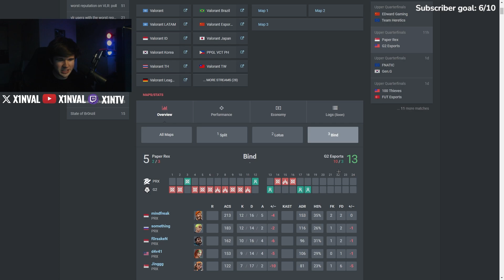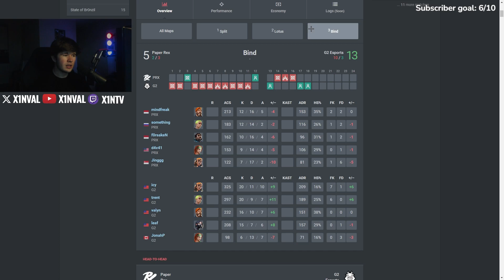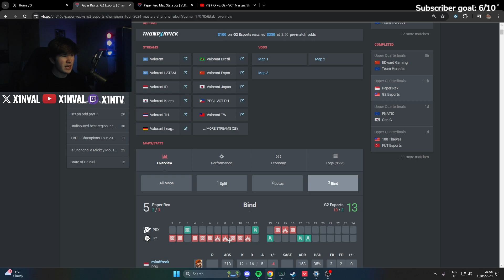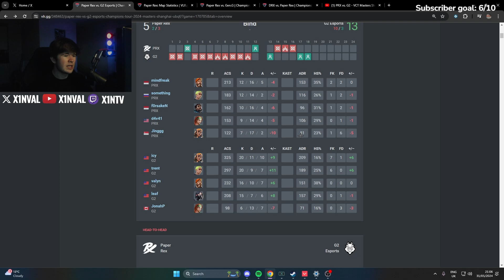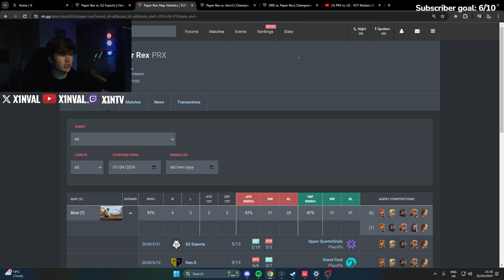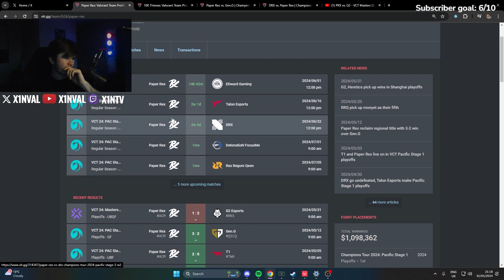How Paper Rex Got Destroyed On Bind Against G2!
If you want to see some other VALORANT Esports related content feel free to let me know.

 / ethan.collins03